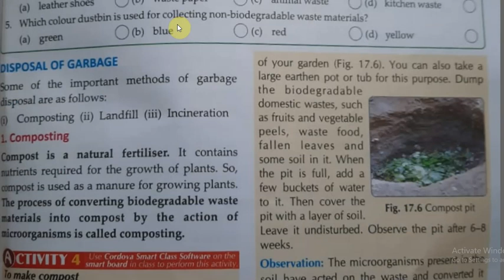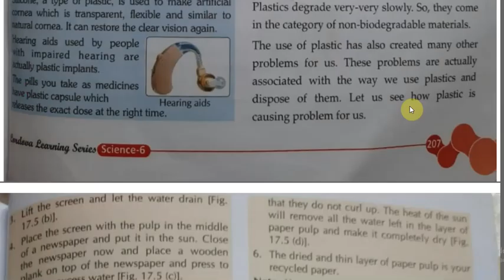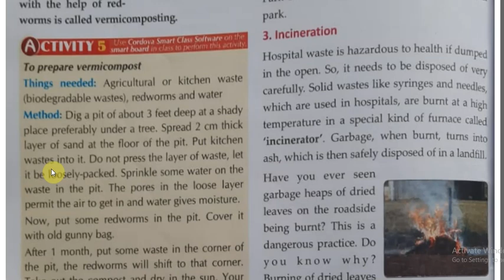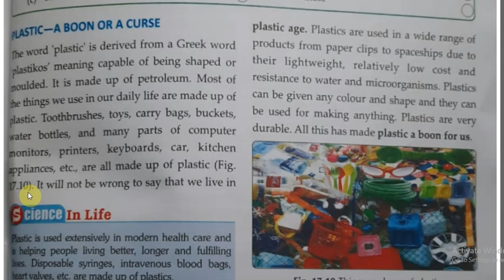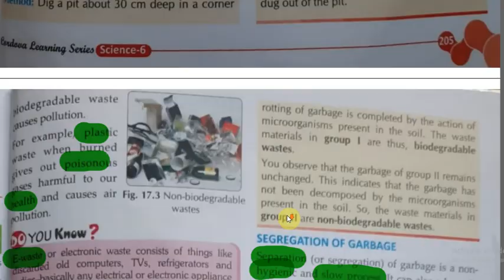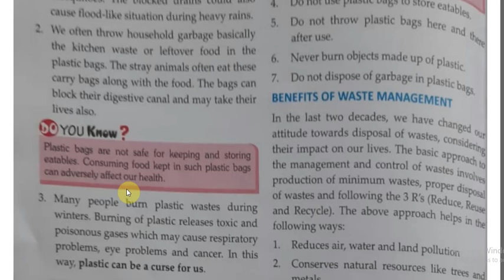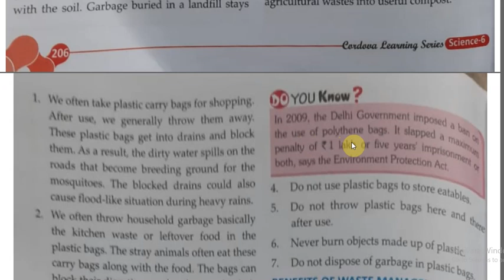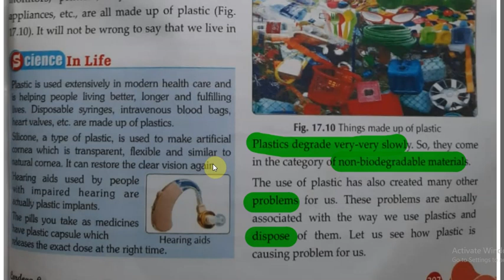GARBAGE IN GARBAGE OUT# PART 2#CH-17# SCIENCE# STD6 # CBSE ICSE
Full explanation in hindi line to line